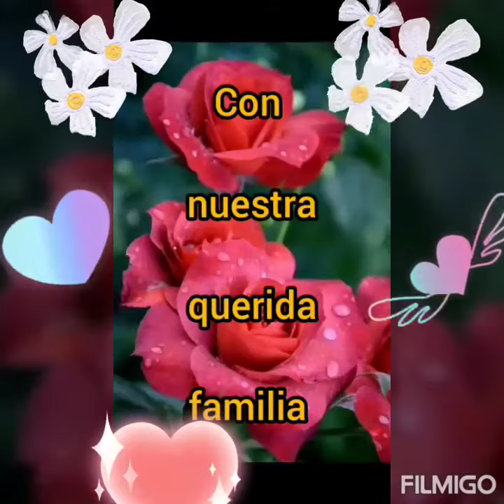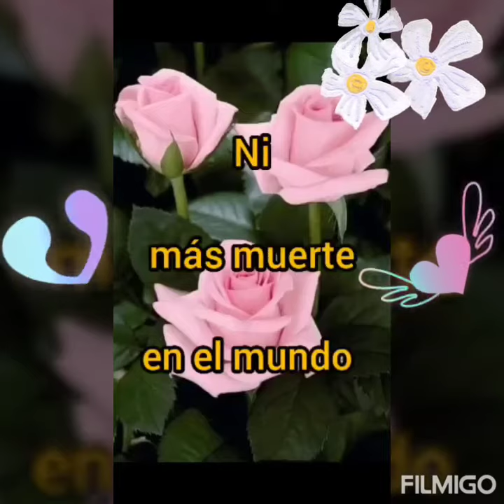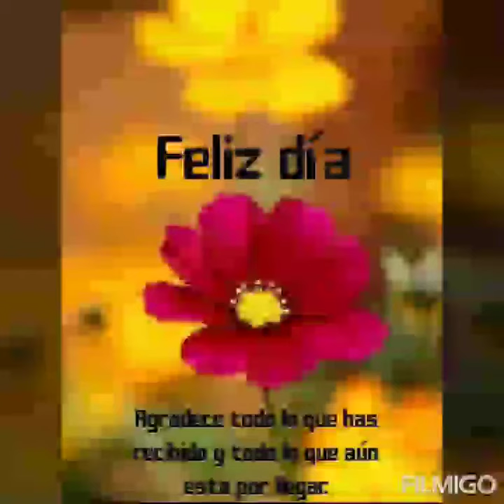🙏QUE PRONTO DE TERMINE TODO ESTO DE LA PANDEMIA 🙏